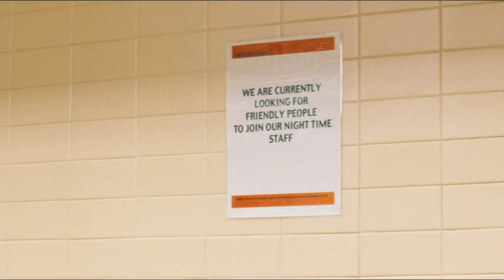A Man Who Has The Power to Stop Time | Film/Movie Explained in Hindi/Urdu | Hindi Story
A Man Who Has The Power to Stop Time